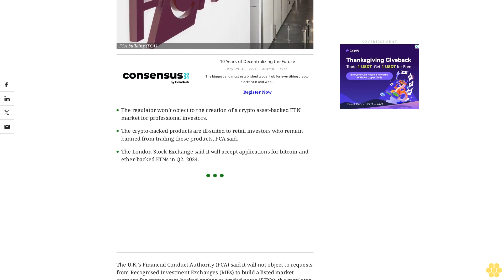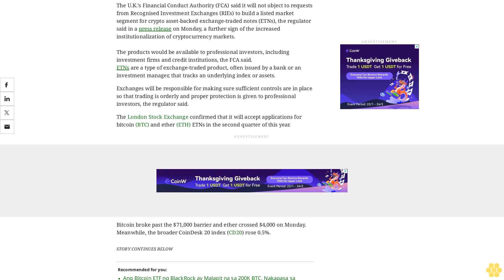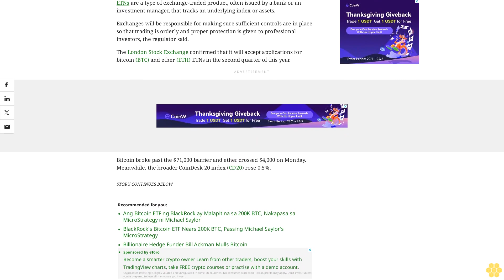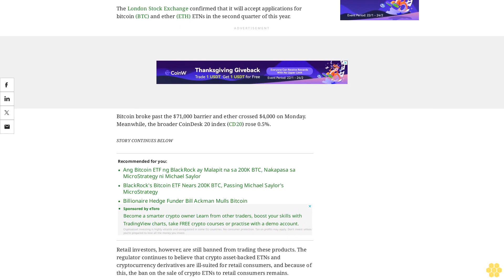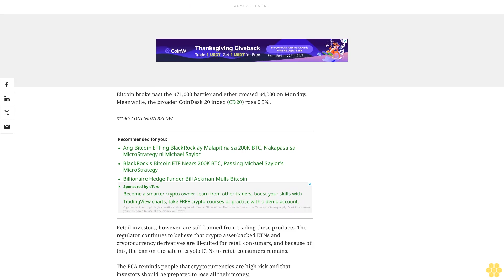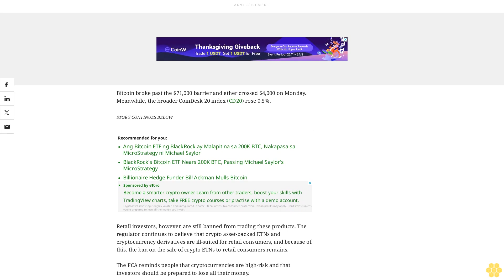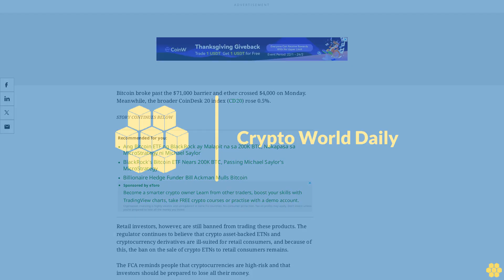UK’s FCA Opens the Door for Institutional Investors to Build Crypto-Backed ETN Market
Products would be available to professional investors while retail consumers remain banned, the regulator said.

The regulator won’t object to the creation of a crypto asset-backed ETN market for professional investors.

The crypto-backed products are ill-suited to retail investors who remain banned from trading these products, FCA said.

The London Stock Exchange said it will accept applications for bitcoin and ether-backed ETNs in Q2, 2024.

The U.K.’s Financial Conduct Authority (FCA) said it will not object to requests from Recognised Investment Exchanges (RIEs) to build a listed market segment for crypto asset-backed exchange-traded notes (ETNs), the regulator said in a press release on Monday, a further sign of the increased institutionalization of cryptocurrency markets.The products would be available to professional investors, including investment firms and credit institutions, the FCA said.ETNs are a type of exchange-traded product, often issued by a bank or an investment manager, that tracks an underlying index or assets.

Exchanges will be responsible for making sure sufficient controls are in place so that trading is orderly and proper protection is given to professional investors, the regulator said.

The London Stock Exchange confirmed that it will accept applications for bitcoin (BTC) and ether (ETH) ETNs in the second quarter of this year.

Bitcoin broke past the $71,000 barrier and ether crossed $4,000 on Monday. Meanwhile, the broader CoinDesk 20 index (CD20) rose 0.5%.

Retail investors, however, are still banned from trading these products. The regulator continues to believe that crypto asset-backed ETNs and cryptocurrency derivatives are ill-suited for retail consumers, and because of this, the ban on the sale of crypto ETNs to retail consumers remains.The FCA reminds people that cryptocurrencies are high-risk and that investors should be prepared to lose all their money.